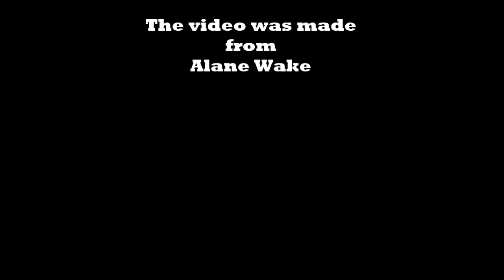Alan Wake tribute metal music video with song Savior Angel by Superplex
Alan Wake tribute metal music video with song Savior Angel by Superplex. Video by Walid Boughelous.

Lyrics:
I never thought I could make it all turn around
And all I needed was to hear a single sound
I rip my heart away
I rip my heart
savior angel come back to me
savior angel
A new beginning grows but still I feel so lost
Again im drowning and im buried in the dust
savior angel